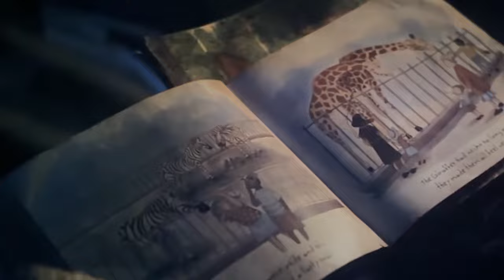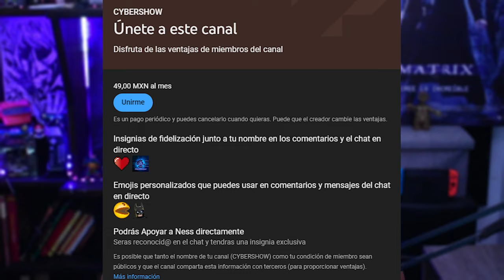Resumen: EL PLANETA DE LOS SIMIOS: Nuevo Reino 2024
Esta es la 10ma pelicula de elplanetadelossimios y contando, todo indica que nuevoreino comenzara una trilogia.
¿Sera que aun agrade a los fans esta franquicia o simplemente estan reciclando ideas de las viejas peliculas?

2- Ver  los comerciales completos y dejar tu like.

3- Únirte al canal como patrocinador por solo $99 pesos mensuales  (arriba hay un boton azul que dice unirte)

7-Hago esto por que disfruto comunicar ideas, opiniones y sueños cumplidos y por cumplir , mi opinion es sincera  y con el objetivo de  ayudarte a tomar una decisión de manera desenfadada y relajada del mundo del cine y de los videojuegos o simplemente pasarte un buen rato.

 A.Ness